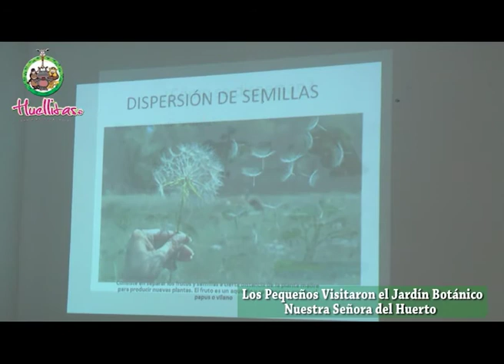Huellitas Jardín Maternal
Los pequeños visitaron el Jardín Botánico Nuestra Señora del Huerto